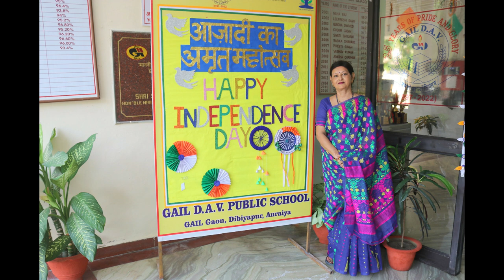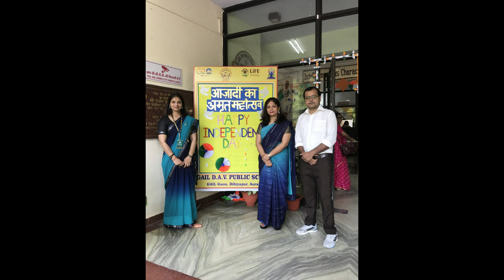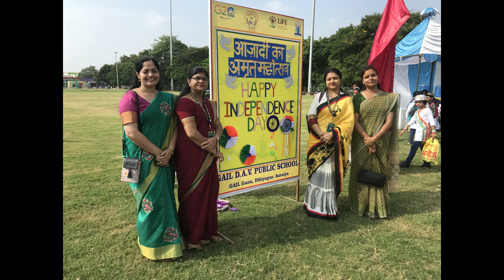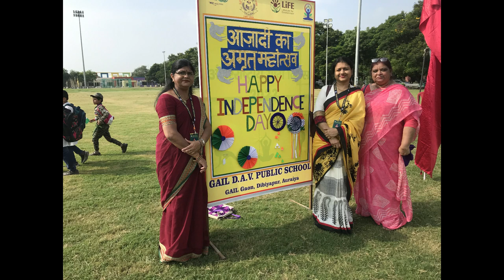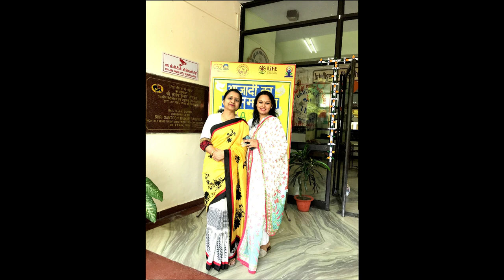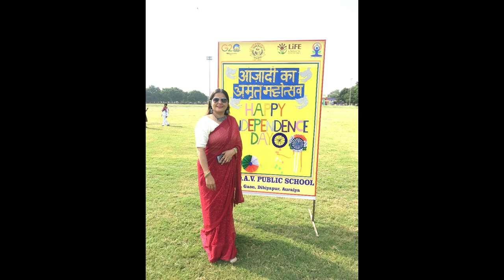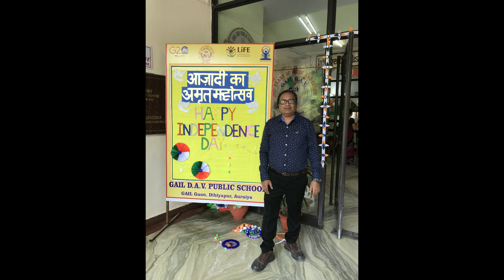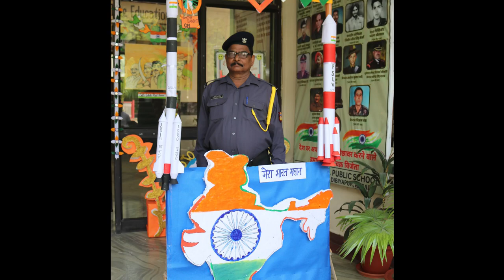77th Independence Day CELEBRATION -2023 GAIL DAV PUBLIC SCHOOL[MEHTAB HUSAIN ANSARI]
77th Independence Day CELEBRATION -2023 GAIL DAV PUBLIC SCHOOL[ MEHTAB HUSAIN ANSARI]